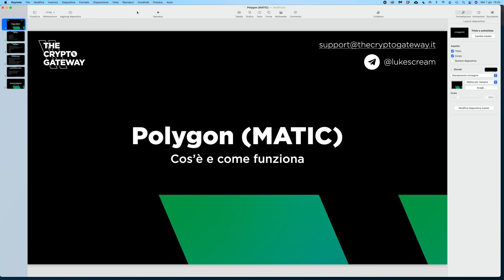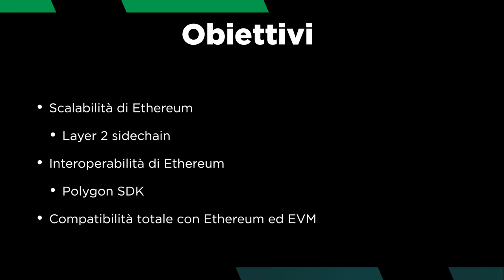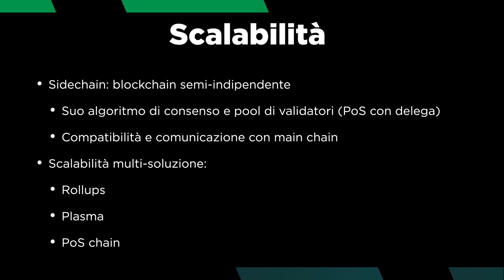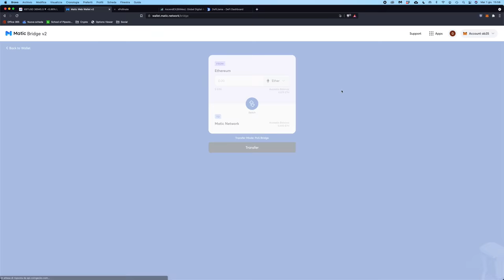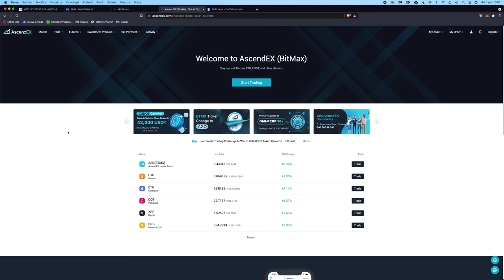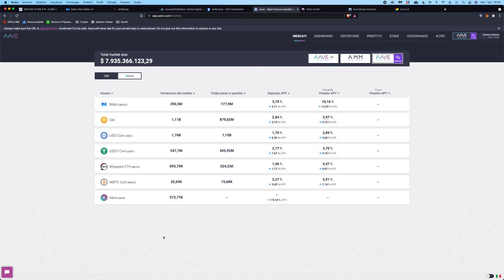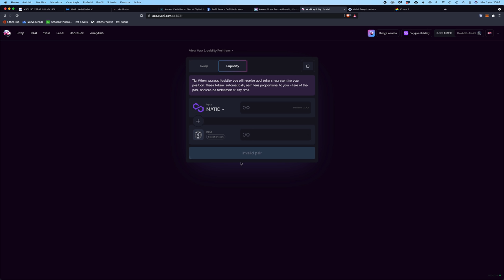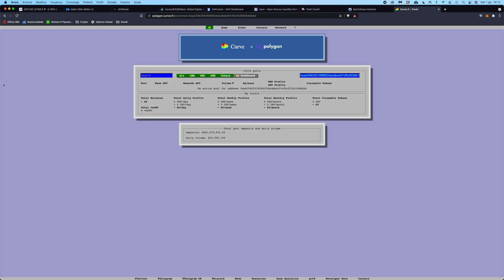POLYGON (MATIC): TUTTO quello che DEVI SAPERE (MetaMask, Staking, DeFi, Tutorial)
Oggi vi spiego TUTTO su Polygon (MATIC): i suoi fondamentali, cos'è e come funziona e le 4 piattaforme DeFi più remunerative, con tutorial.

Polygon è uno dei progetti più interessanti, sia da investitore (ha dei fondamentali fortissimi, essendo la prima blockchain che rende Ethereum scalabile, sicuro ed interoperabile) che da utilizzatore (ha piattaforme DeFi che offrono anche il 100% di APY in massima sicurezza e fees bassissime).

Per questo motivo, oggi vi spiego tutto quello che dovete sapere per conoscerla dalla A alla Z senza inutili tecnicismi e per utilizzarla.

Nello specifico vediamo:

00:00 Intro
02:40 A cosa serve Polygon?
05:10 Come Polygon rende Ethereum scalabile
09:20 Polygon e l'interoperabilità su Ethereum
11:10 A cosa serve il token MATIC?
12:25 Come configurare MetaMask su Polygon
13:40 Come spostare i fondi da Ethereum a Polygon
15:20 Come spostare i fondi da Binance Smart Chain a Polygon a zero fees
17:30 Come mettere in staking MATIC, e rendimento
19:00 DeFi su Polygon: le 4 piattaforme migliori

Cosa ne pensate? Farmerete ai massimi anche qui?